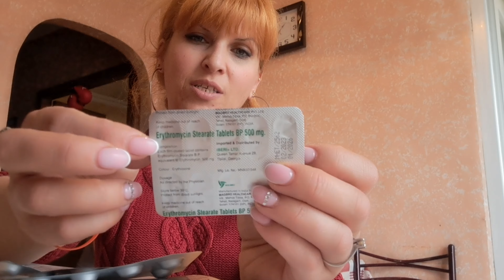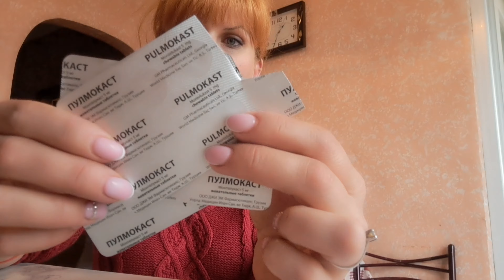ქათამს ვწვავ.პიტნიანი ფუჩხოლია.ღომი.შეცდომით სხვა ცხვირის სპრეი მოუციათ გოდესთვის